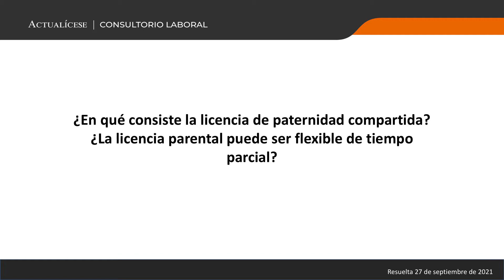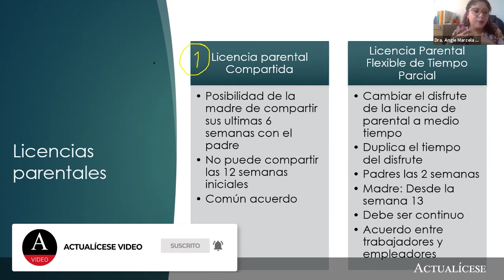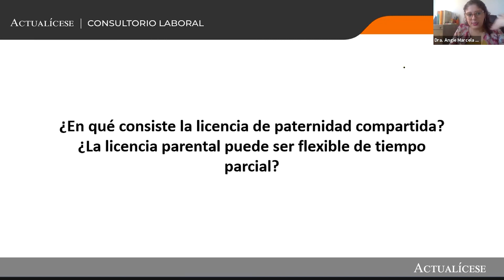Licencia de paternidad compartida y licencia parental flexible de tiempo parcial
¿En qué consiste la licencia de paternidad compartida? ¿La licencia parental puede ser flexible de tiempo parcial?

La licencia de paternidad es un descanso remunerado que beneficia al padre cotizante por los hijos nacidos del cónyuge o compañera permanente, de acuerdo con lo establecido en el artículo 236 del Código Sustantivo del Trabajo.

Con base a esto, se da a conocer en qué consiste la licencia de paternidad compartida y la licencia parental flexible de tiempo parcial, según lo contemplado en la Ley 2114 del 2021.

Complementa esta respuesta visitando nuestro análisis Licencia de paternidad en Colombia: ampliación del término y creación de la licencia compartida.